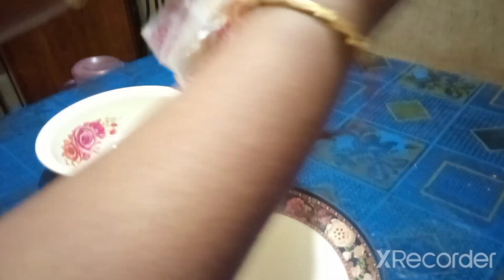খুব মজার একটি ডিম বার্গার রেসিপি || অল্প উপকরণে || Egg Burger Recipe || simple burge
খুব মজার একটি ডিম বার্গার রেসিপি || অল্প উপকরণে || Egg Burger Recipe || simple burger